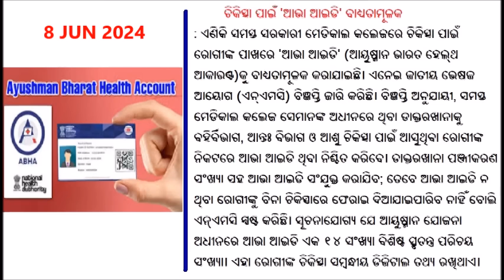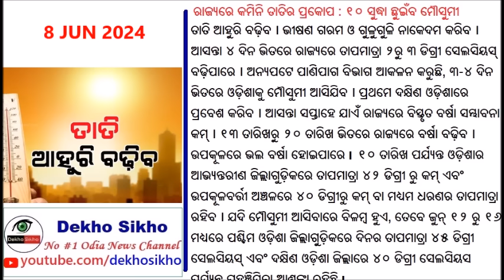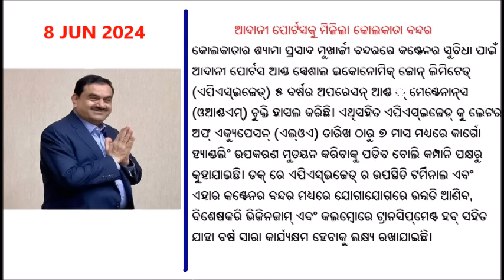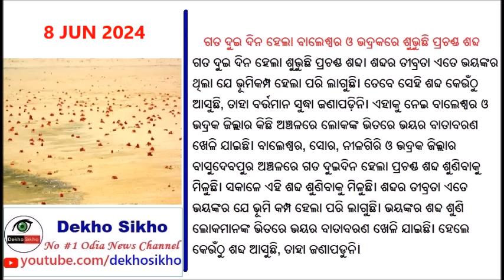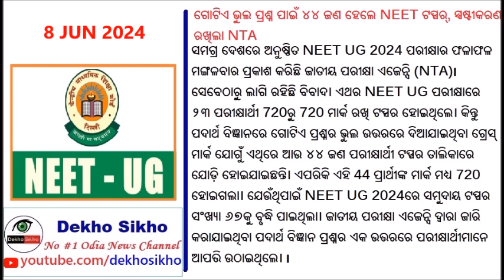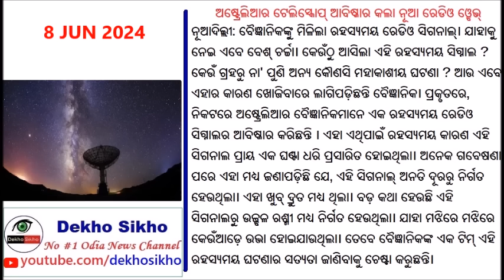କିଏ ହେବେ ଓଡ଼ିଶାର ନୂଆ ମୁଖ୍ୟମନ୍ତ୍ରୀ? PM Modi oth taking Sunday // ABHA ID Compulsory in Govt Hospital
Now ABHA ID is compulsory for health treatment in Government hospital. PM MODI oath taking on Sunday. President invites him for oath taking. Odisha Plus two admission begins. NEET UG Entrance NTA clarification, Who is the new CM of Odisha. Arun Patnaik in Naveen Niwas.  ଓଡିଶା ଆସିଲେ ନବୀନଙ୍କ ପୁତୁରା